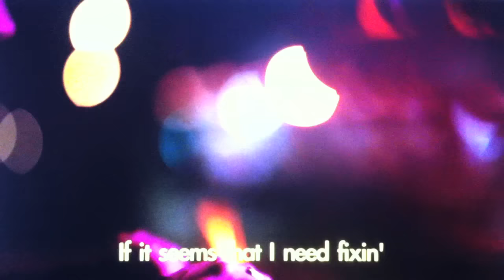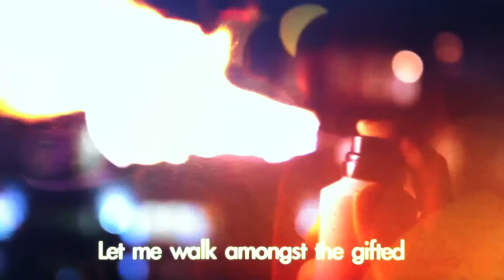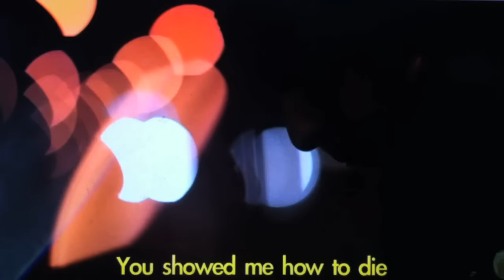Deer Tick - Big House (Official Music Video)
From the album 'Negativity'.